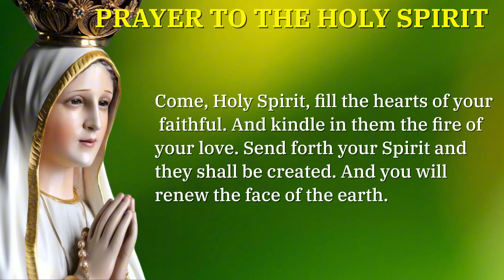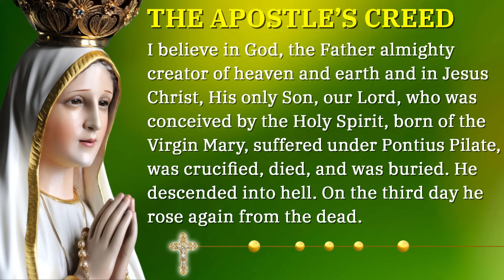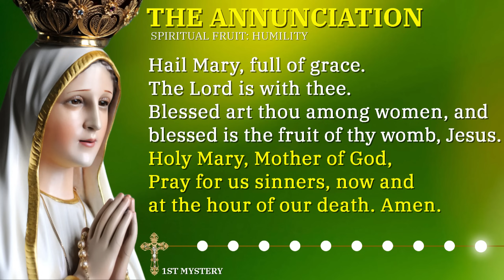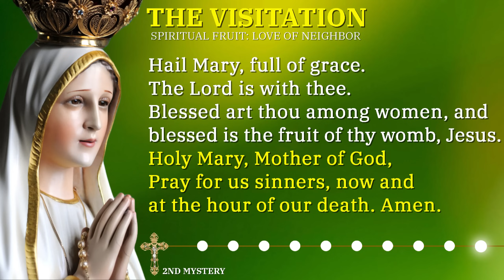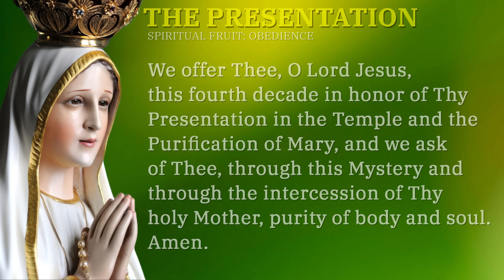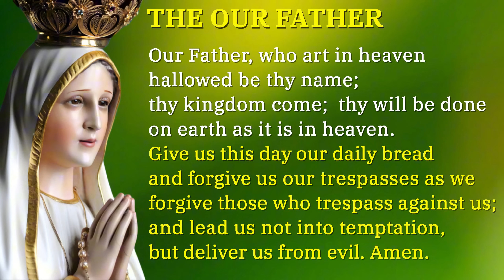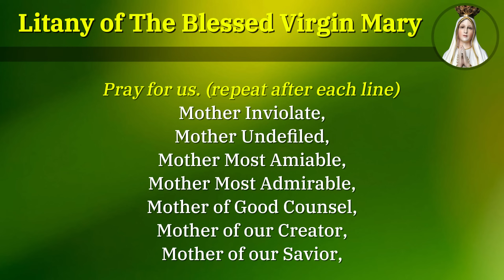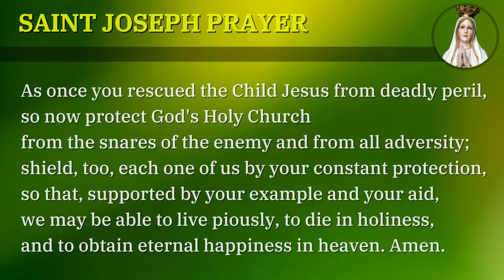SATURDAY HOLY ROSARY 💚 NOVEMBER 2, 2024 💚 JOYFUL MYSTERIES OF THE ROSARY [VIRTUAL]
Today is Saturday and we will pray and meditate, on the Joyful Mysteries of the Holy Rosary, in honor of the Commemoration of All the Faithful Departed (All Souls).

*Chapters*
00:00 - Introduction
00:46 - Sign of the Cross
00:51 - Verse of the Day
02:37 - Joyful Mysteries Community Prayer Petitions
05:59 - Opening Prayers
08:50 - The Annunciation - 1st Mystery
13:03 - The Visitation - 2nd Mystery
17:21 - The Nativity of Our Lord - 3rd Mystery
21:40 - The Presentation - 4th Mystery
25:45 - Finding Jesus in the Temple - 5th Mystery
30:09 - Hail Holy Queen & Final Prayer
31:22 - Litany of the Blessed Virgin Mary
35:24 - St Michael the Archangel Prayer
35:50 - St Joseph Prayer
37:20 - Outro

1. Make the Sign of the Cross and say the “Apostles’ Creed”

2. Say the “Our Father”

3. Say three “Hail Marys” for Faith, Hope, and Charity

4. Say the “Glory Be”

5. Announce the First Mystery and then say the “Our Father”

6. Say ten “Hail Marys” while meditating on the Mystery

7. Say the “Glory Be” (Optional: Say the “O My Jesus” prayer requested by Mary at Fatima)

8. Announce the Next Mystery; then say the “Our Father” and repeat these steps (6 through 8) as you continue through the remaining Mysteries.

9. Say the closing prayers: the “Hail Holy Queen” and “Final Prayer”

10. Make the “Sign of the Cross”